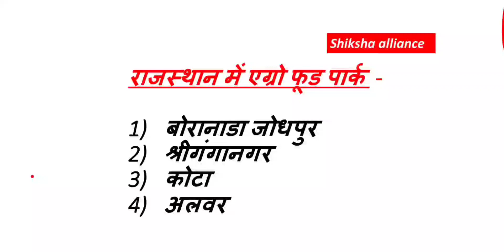Rajasthan Economic Review | Agro food park in Rajasthan | राजस्थान में एग्रो फूड पार्क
Rajasthan Economic Review | Agro food park in Rajasthan | राजस्थान में एग्रो फूड पार्क | Shiksha alliance